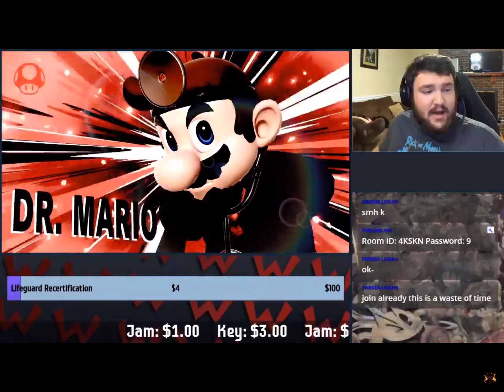Triviality sings All I Want For Christmas To You